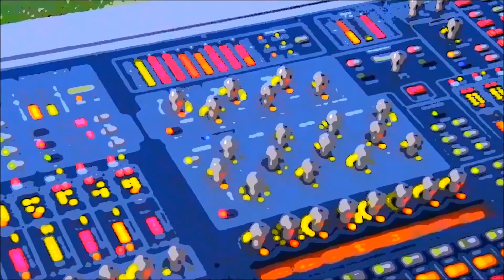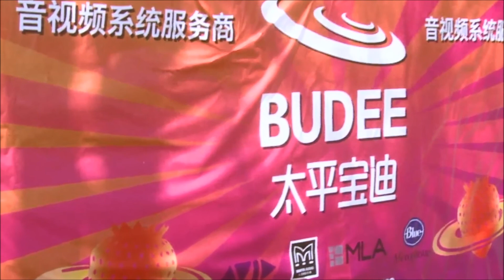Strawberry Festival 2013 - Budee + Martin Audio MLA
In 2013, Martin Audio with their touring distributor in China, Budee, took MLA to the prestigious Strawberry Music Festival in China.

Back again in 2014, MLA is proving a real 'crowd pleaser'.